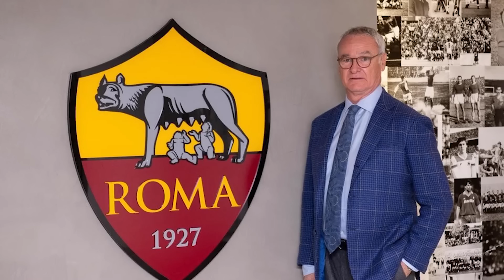DE L' AS ROMA À LA NATIONAL 2: L'AVENTURE HUMAINE DE RICARDO FATY | ACDJ EP. 27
Salut l'équipe pour le 27e épisode du podcast on accueille Ricardo Faty.
Avec 15 ans au niveau professionnel Ricardo est facilement l'invité avec le plus gros bagage footballistique que je reçois dans le podcast. De l'AS Roma à la National 2, il a tout connu dans le football les victoires comme les échecs. Il partage avec nous son expérience et les leçons qu'il a apprises, honnêtement et en tout simplicité.

BIENVENUE AU COEUR DU JEU